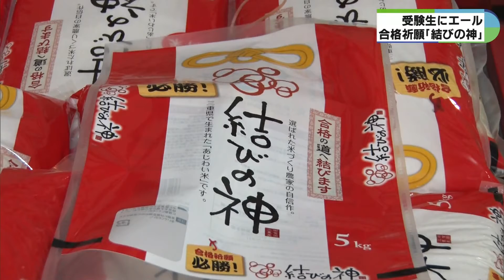もちもち粘って合格祈願「結びの神」 粒大きく夜食にも 三重県の特産米に限定デザイン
2021年111日放送